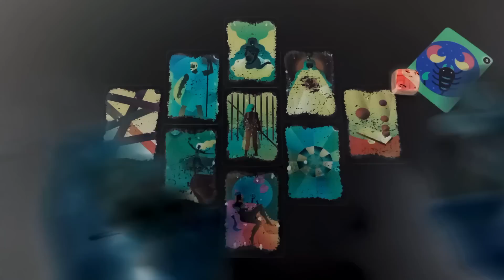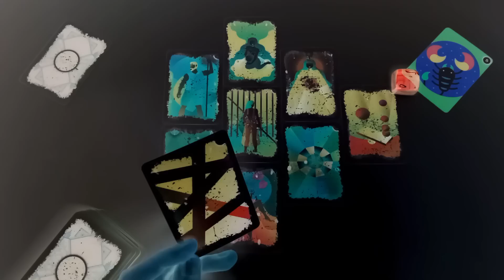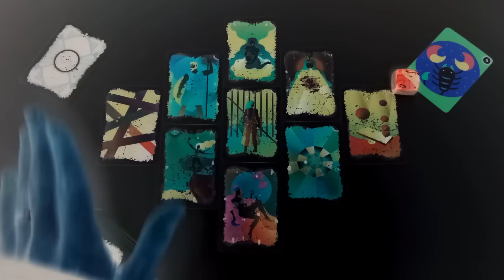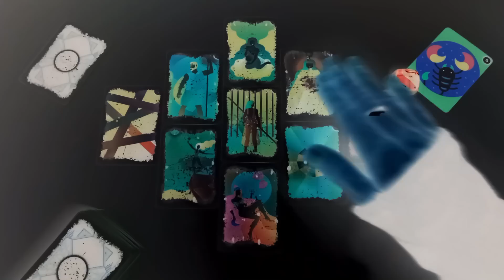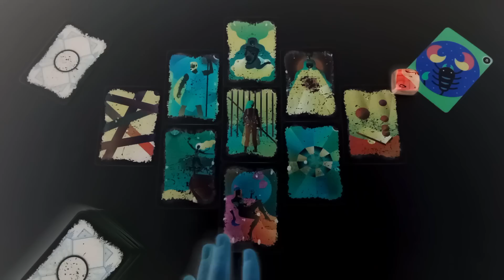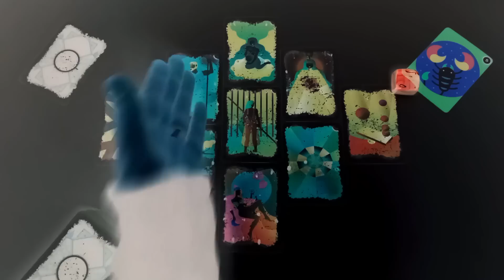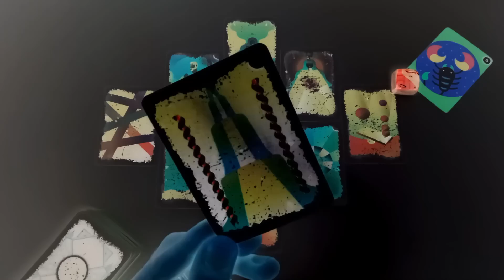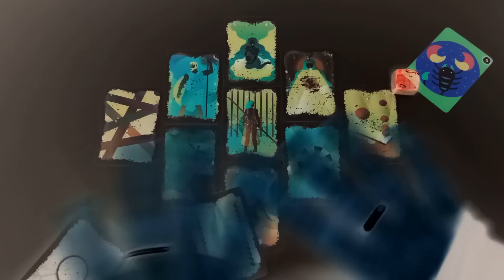♏︎ ŠKORPION - "Izdrži Još Malo!... Čeka Te Vrh!" Tarot Citanje JANUAR 2023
- ŠKORPIJA ZNAK & PODZNAK & MJESEC
- JANUAR / SIJEČANJ 2023
- Mjesečno Planetarno Horoskopsko Tarot Citanje Za Škorpije